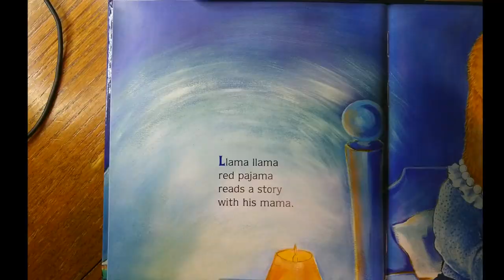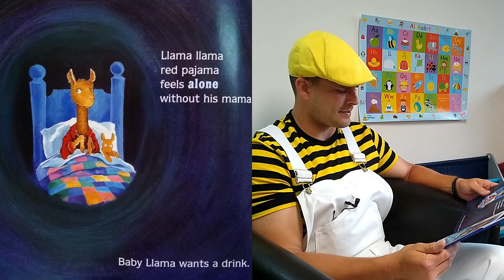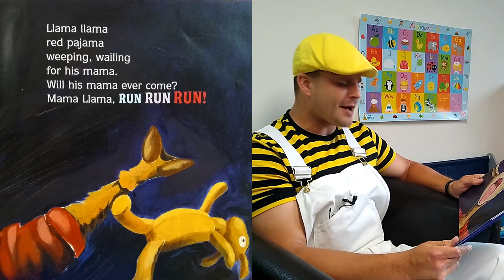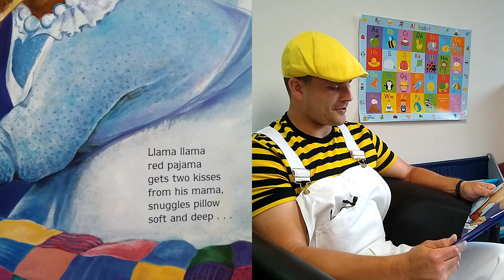Llama Llama Red Pajama story time w/YAYA [Educational for children/preschoolers, imagination fun]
This is a great read for littles. Llama worries about his llama mama.  Will she ever come. Read along with YAYA for story time and find out.